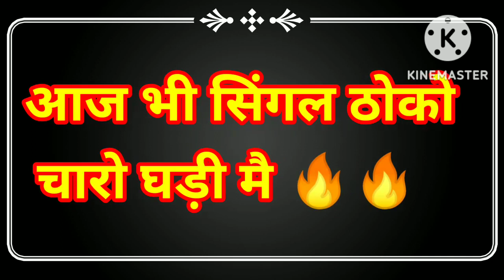12 December 2022